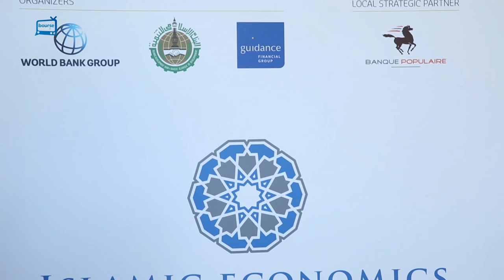Finance islamique : Le point avec Mohamed Boussaid et le président de Guidance Financial